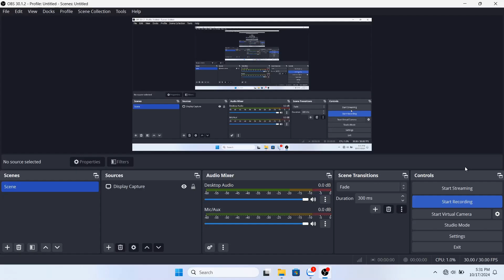Dynasty Warriors 5 XL : Sima Yi Xtreme Mode Battle Of Ji Province - Mission 32